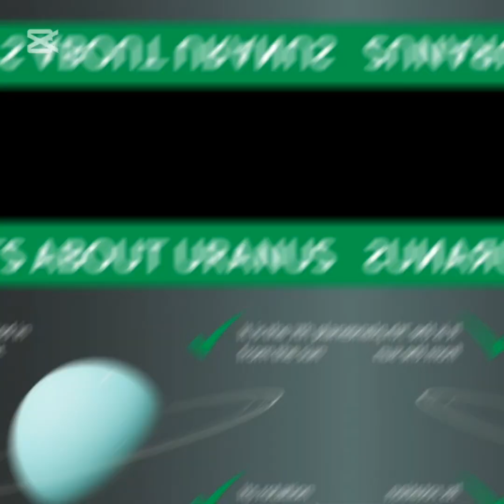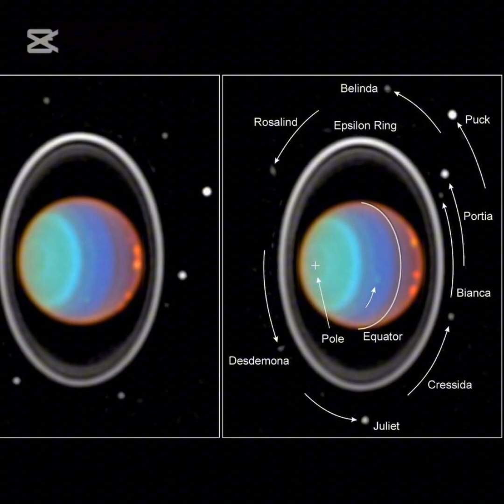Uranus 🔵uranus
Uranus is the seventh planet from the Sun. It is a gaseous cyan-coloured ice giant. Most of the planet is made of water, ammonia, and methane in a supercritical phase of matter, which astronomy calls "ice" or volatiles. The planet's atmosphere has a complex layered cloud structure and has the lowest minimum temperature (49 K (−224 °C; −371 °F)) of all the Solar System's planets. It has a marked axial tilt of 82.23° with a retrograde rotation period of 17 hours and 14 minutes. This means that in an 84-Earth-year orbital period around the Sun, its poles get around 42 years of continuous sunlight, followed by 42 years of continuous darkness.
 has always been left out when it comes to missions to our near neighbours. But now there are serious attempts to visit this toxic gas giant, writes Richard Hollingham.
The butt (snigger) of countless jokes, Uranus is almost certainly the most unloved planet in our solar system. It always seems to get overlooked when the mission invitations go out.
Spacecraft have been sent to Mercury, Mars, Venus, Saturn and Jupiter. There is even one on its way to non-planet Pluto. Uranus has only ever qualified for the planetary equivalent of a presidential brush-by, when Voyager 2 sped past on its way to the edge of the solar system in 1986.
‘Oddball’
But Uranus (pronounced “yur-an-us” in polite astronomical circles) does not deserve its dull, or comic, reputation. In fact it is one of the most interesting, exciting and downright weird planets we know of.
“Uranus really stands out,” says University of Oxford planetary scientist, Leigh Fletcher. “It’s the oddball amongst the collection of planetary types we have.”
Join on Wednesday, January 10, 2024 for our Family Astronomy night focusing on Uranus. Did you know that Uranus was the first planet to be discovered by science?  And that it is still the only planet to have been discovered by accident?  Have you heard that Uranus is actually visible to the unaided eye?  Why wasn’t it known to ancient astronomers?  Are you aware that Uranus is fundamentally different from its neighbors Jupiter and Saturn?  Why is that, and what evidence do we have for this claim?  And overall, we know far less about Uranus than those two neighbor planets.  Why would that be?